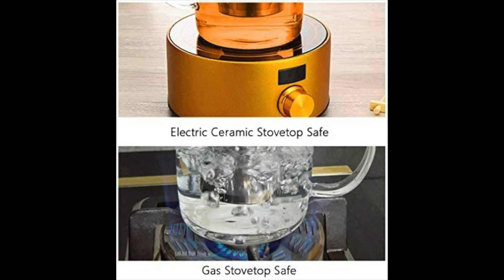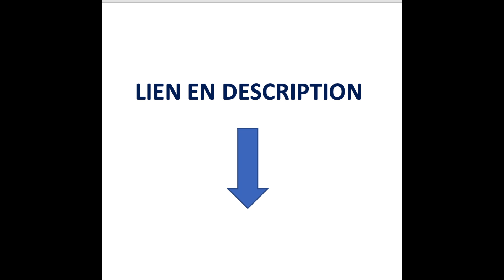TOP 3 : MEILLEUR THEIERE 2023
STNTUS INNOVATIONS⭐️
TOYO HOFU⭐️